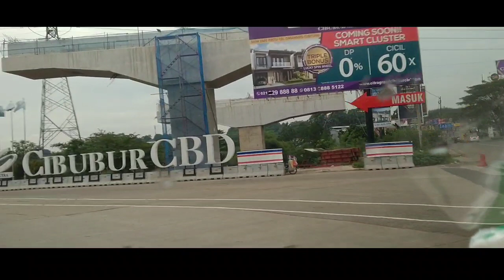WARUNG MAKAN MAK RAT JONGGOL, RUMAH MAKAN KAMPUNG TAPI RASA BINTANG LIMA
Kali ini saya membawa emak saya, istri, bibi, kakak, Adek dan sepupu saya ,, untuk wisata kuliner di daerah JONGGOL, tepatnya di daerah Kadu Bandak Desa Balekambang, untuk makan bersama di RM Mak Rat, tempat nya memang sederhana tapi rasa bintang lima Guys ,, masakan nya semua enak , dari ayam kampung bakar, lindung goreng, sop, sambal dadak , sampai sayur tutut pun ada ,, pokonya ga akan menyesal dah makan disini , selain harganya terjangkau dan rasa nya luaar biasa ..  maknyuuss,,